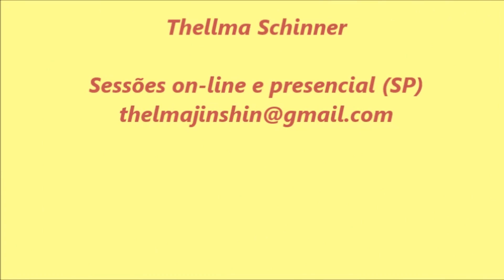Aliviando as VARIZES - Jin Shin Jyutsu | Thellma Schinner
Neste vídeo você vai aprender como tocar no seu corpo, criando Fluxos de Energia do Jin Shin Jyutsu, para aliviar os sintomas da VARIZES e até mesmo auxiliar para diminuir a intensidade ou aumento deles nas suas pernas!

Olá, sou a Thellma Schinner.
Meu maior encanto é ajudar pessoas! Atender pessoas com Jin Shin Jyutsu e mostrar o potencial das pessoas através da Leitura de Mapa Astrológico, certamente auxilia as pessoas numa visão mais ampla da Vida, mas quem mais aprende e vibra sou eu!

Aqui no Youtube e também no Instagram, mostro uma pequena parcela dos tantos benefícios que estas atividades podem promover.

Acompanhe meus videos e já começará a praticar em si mesmo alguns toques no corpo que ajudarão na harmonia física e emocional. E quando a questão for mais intensa, nãos deixe de me procurar para uma sessão (presencial ou on-line).
Já o Mapa Astrológico abre um campo imenso de autoconhecimento e aponta alternativas esperançosas na nossa vida! Tudo isso você vê aqui, em pequenas 'gotas de amor' que vou compartilhando com vocês.